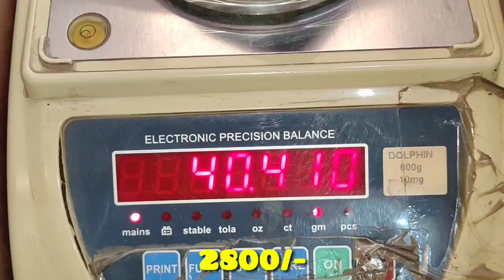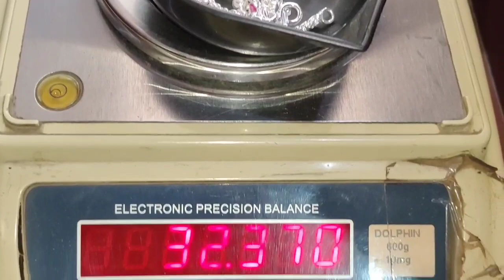Letest Chandi Ki Payal Design 2022 , Chandi Ki Payal New Design , चांदी की पायल नई डिज़ाइन में।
payal ki Design, payal new design, chandi payal, silver payal design, payal design, chandi ki todia, todia chandi ki, चांदी की पायल,